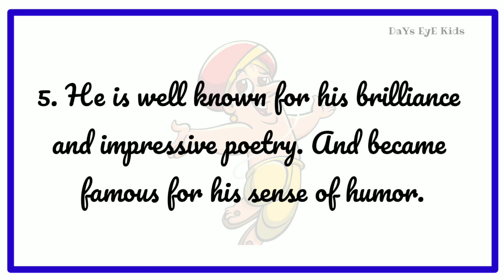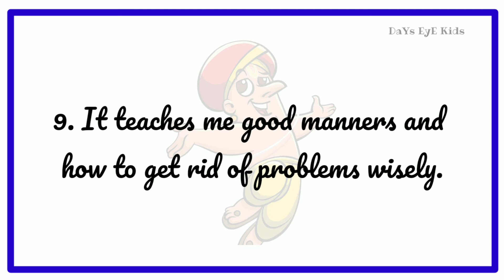10 lines essay on My Favourite Book | Short essay on My Favourite Story Book | Tenali Raman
10 lines essay on My Favourite Book | Short essay on My Favourite Book | Favourite Book